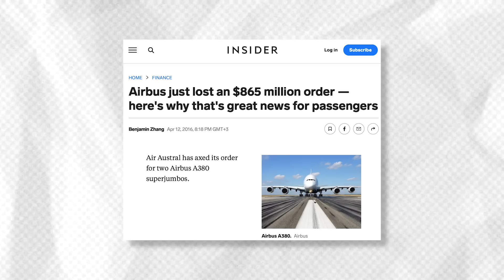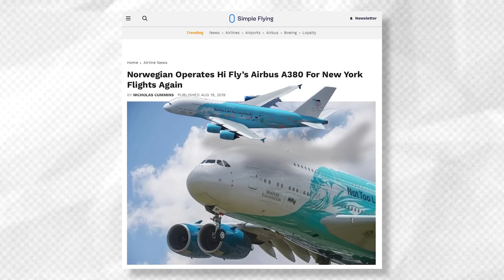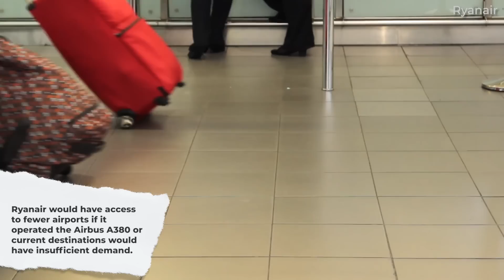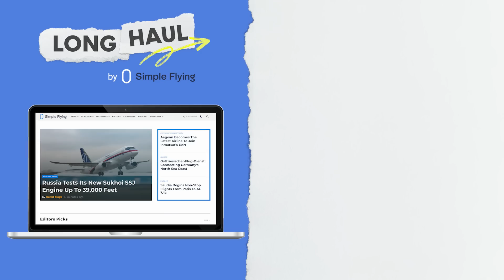Could An All Airbus A380 Low Cost Carrier Work?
In 2018, low-cost carrier Air Austral rented an Airbus A380 for its Paris to Reunion island route. The purpose of this temporary acquisition was to ferry holidaymakers down to the tropical paradise. The A380 was provided by Portuguese wet lease company HiFly, which was the first leasing company to have an A380 available for rent.

In the end, however, the aircraft was unfortunately struck - or struck by a boarding ramp and subsequently had to be grounded while it awaited repairs to become airworthy again.

But Air Austral’s attempt to use the A380 in 2018 has us wondering: Could the jet be used for low-cost operations? Let’s examine this question for today’s video!